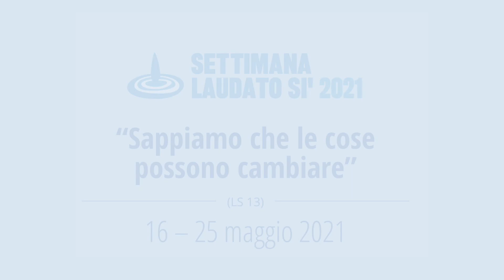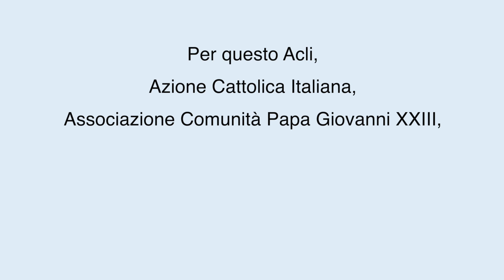ITALIA RIPENSACI - Campagna disarmo nucleare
Il 22 gennaio 2021, è entrato in vigore il Trattato per la proibizione delle armi nucleari, ratificato da 51 paesi, ma non dall'Italia. Per questo Acli, Azione Cattolica Italiana, Associazione Comunità Papa Giovanni XXIII, Movimento dei Focolari Italia e Pax Christi hanno rivolto un appello congiunto al nostro Paese affinché firmi il Trattato.
Come Centro missionario aderiamo con convinzione a questo appello promosso da alcune importanti realtà associative della diocesi e rilanciato dal consiglio pastorale diocesano.